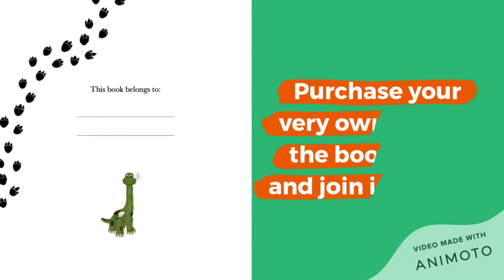A Visit from a Dinosaur Children's Picture Book Trailer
Picture book trailer for A Visit from a Dinosaur
For ages 3-7. Links below to purchase.

Purchase on Amazon.com
Purchase on Amazon UK

Aidan was playing in his garden and you'll never guess what he found? An old, stuffed dinosaur lying on the ground!
Get ready to join in with the fun and the laughter as Aidan learns that dinosaurs make the most ROAR-SOME friends!

to stay updated with future book releases.